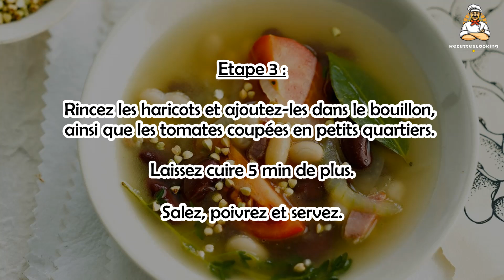🥣 Bouillon de Haricots – Un Plat Riche en Saveurs et en Bienfaits !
Découvrez ce bouillon de haricots, une recette nourrissante et pleine de goût, idéale pour un repas sain et réconfortant ! 🍲✨ Riche en fibres et en protéines végétales, ce plat équilibré se déguste chaud, avec des épices et des herbes fraîches pour encore plus de saveurs. 😋

Suivez notre recette et réchauffez-vous avec un bol de bien-être !